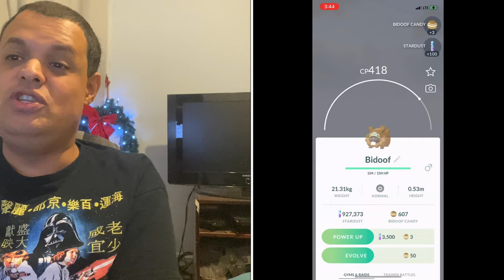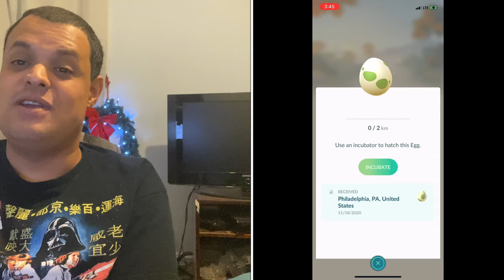Pokémon Go GPS Drifting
I’m here talk to about GPS drifting in Pokémon Go or other similar games happens.

Signal Bars icon used in my thumbnail by Dave Gandy credits to him for creating the original picture used in my thumbnail.

My Mersona